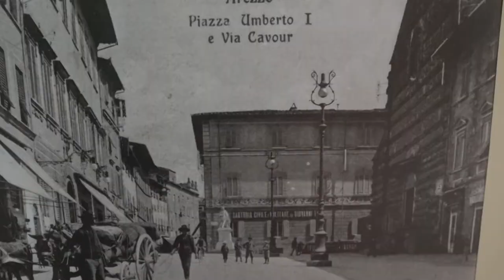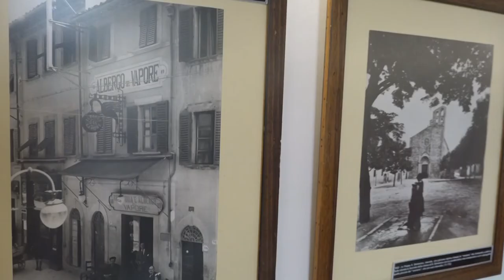Nuovo mostra di foto storiche per il Foto Club La Chimera